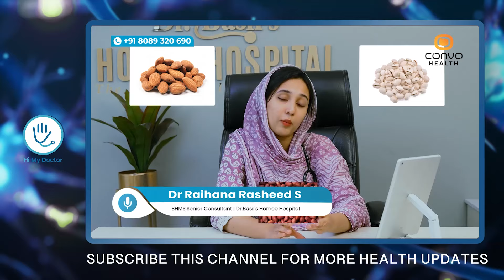മുടി കൊഴിച്ചിൽ മാറാനും കൊഴിഞ്ഞു പോയ ഓരോ മുടിയും തിരിച്ചു വളരാനും ഈ കാര്യം ചെയ്‌താൽ മതി|Hairfall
Dr Raihana Rasheed S
BHMS,
Senior Consultant